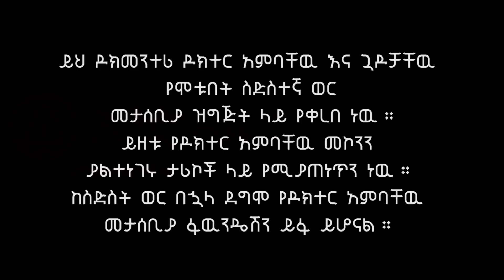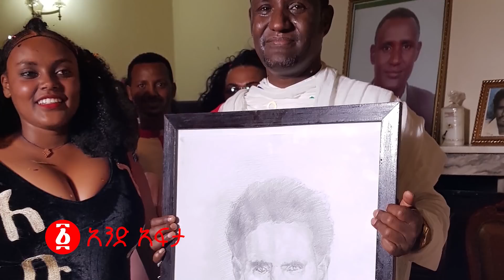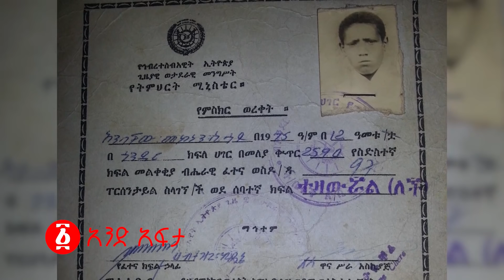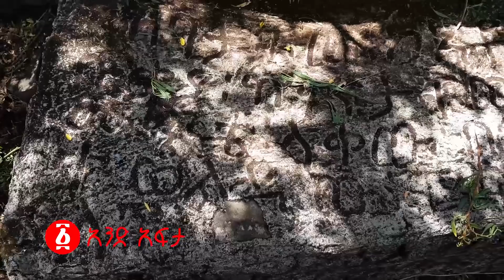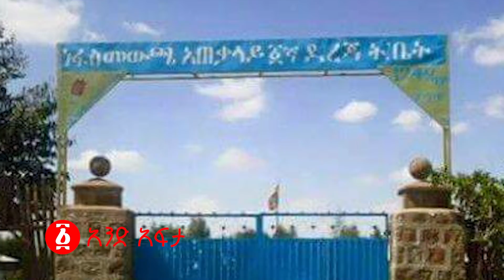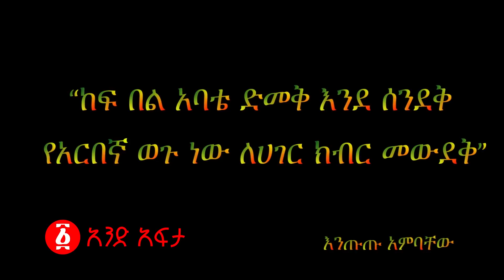የዶ/ር አምባቸው ያልተነገሩ የህይወት ገጾች | Ethiopia